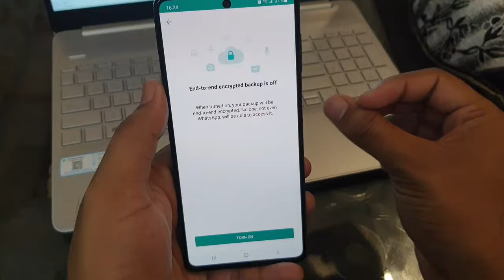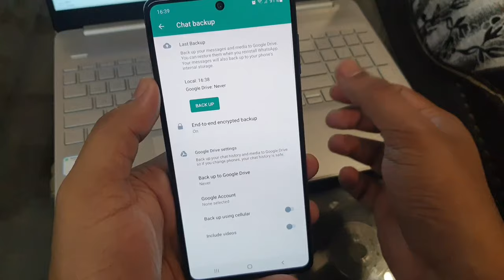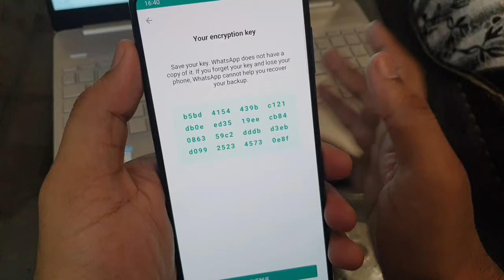Whatsapp backup kaise kare | end to end encryption password vs 64 digit encrypted key instead 🔥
hello dosto aaj kis iss video me just ek clarifiaction and meri recommendation btayi hai ke apko konsa paasword type lagana chaiye whatsapp backup par

whatspap backup kaise karen
whatsapp backup
whatsapp end to end encryption password
64 digit encrypted key instead
how to backup whatsapp chat
how to backup whatsapp

Shubham Kashyap